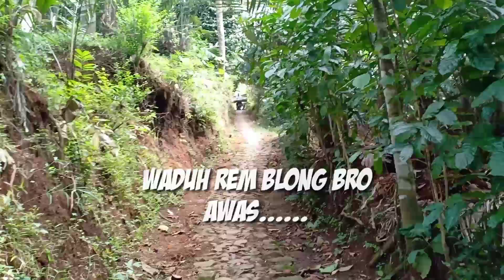NGETREL.....TES ADRENALIN,...🤪🤪🤪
INDONESIA...